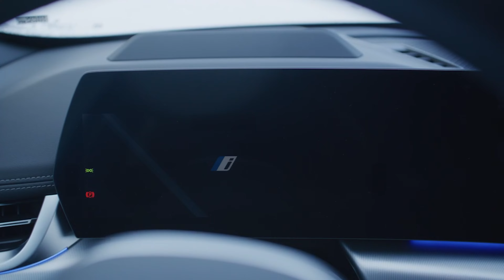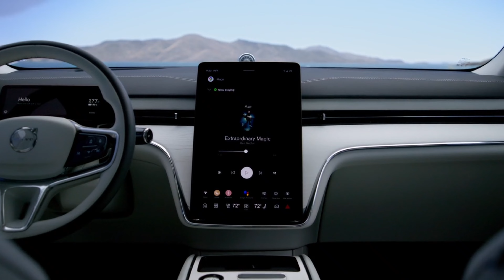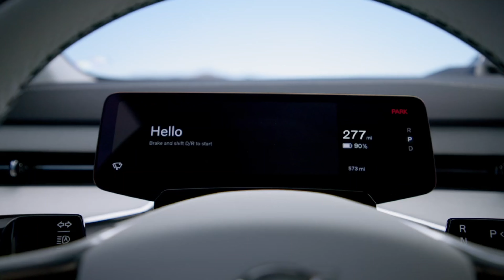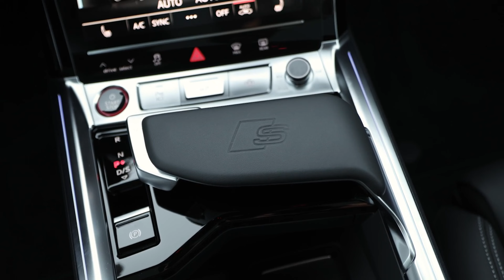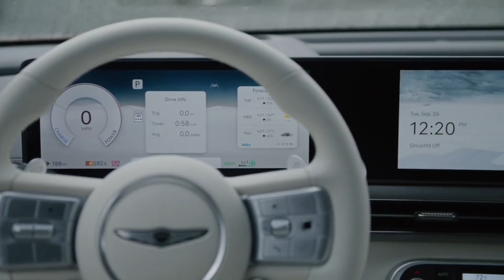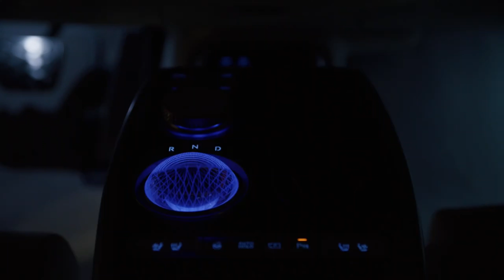Top 5 Best Luxury Electric SUVs 2025 : With Ultra Performance